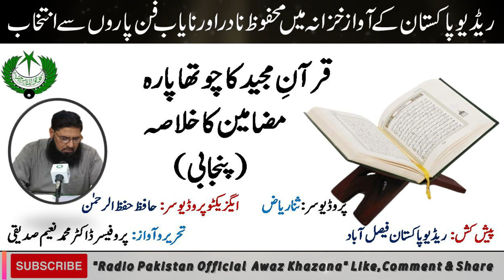04 | Mazameen e Quran | مضامینِ قرآن | Dr. Muhammad Naeem Siddiquee | پارہ چوتھا | Radio Pakistan